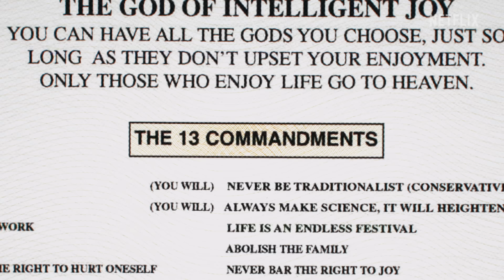Gunther’s Millions | world's richest dog | Official Trailer | Netflix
The 400 million dollar dog. For the last three decades, the dog’s riches have been built into a vast empire across two continents, including luxurious mansions, a glamorous entourage, and even a pop music group. But as any good pup can tell you, it’s always worth digging a little deeper. A Netflix Documentary Series - Gunther's Millions is only on Netflix February 1st.

A dog with a trust fund isn't the strangest part of this story. Gunther's eccentric handler also lived a luxe life — with a cult-like entourage.